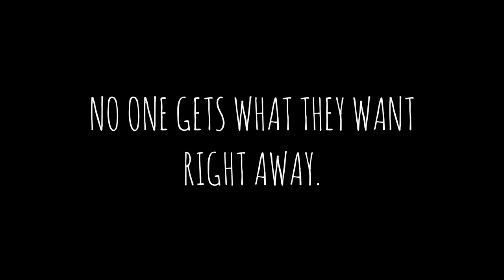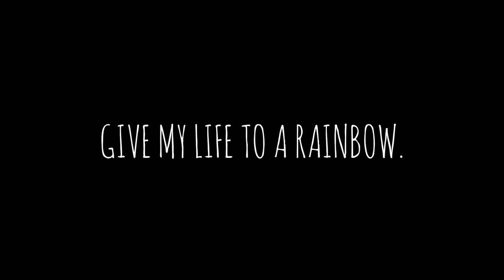Rainbow like you (Sunday sketch) | Visual storytelling by Cat S.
Sunday sketch | 14 Jun 2020 | Rainbow like you

Materials used:
• coloured pencils (Caran d'Ache Luminance)
• wax oil pastel (Caran d'Ache Neocolor I)
• eraser stick (Koh-i-Noor)
• kneadable eraser (Faber-Castell)
• 118gsm White Paper Sketchbook (Ooly)
• coloured pencil sharpener (Prismacolor)
• utility knife